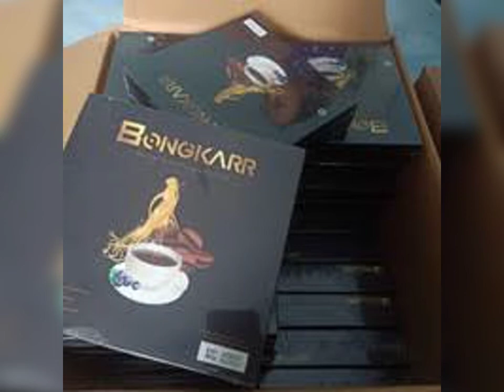Kopi Stamina No.1 Kopi Bongkar Madiun | 081315086645 Harga Grosir Order Cepat | Kopi Bongkar Online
KOPI STAMINA NO.1 | KOPI BONGKAR MADIUN JAWA TIMUR
AGEN DISTRIBUTOR KOPI STAMINA NO.1 KOPI BONGKAR MADIUN JAWA TIMUR

Agen Distributor Jual Kopi Bongkar Stamina No.1 | Jual Kopi Bongkar Asli  | Kopi Stamina dan Vitalitas Dewasa
Kopi Bongkar stamina dan vitalitas adalah ramuan dari biji kopi asli terbaik berkualitas ditambah bahan herbal pilihan berkualitas Gingseng, Cordyceps, Keragenan, Guarana, Lutein tanpa tambahan pengawet. Sangat berkhasiat Terutama untuk stamina dan vitalitas pria.Kopi Bongkar sangat aman untuk dikonsumsi dan sudah memiliki izin dari BPOM , HALAL

BPOM KOPI BONGKAR POM RI MD. 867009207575

AGEN RESMI KOPI BONGKARR STAMINA MADIUN JAWA TIMUR

KOMPOSISI KOPI BONGKAR TERBUAT DARI :
BIJI KOPI TERBAIK
Kopi memiliki manfaat dalam Membantu mengurangi resiko terkena berbagai macam penyakit Berat seperti Diabetes tipe 2 dan kanker, Selain itu kopi juga berguna untuk mengurangi resiko penyakit yang menyerang otak seperti Alzheimer yang dapat berujung pada penyakit dimensia

EKSTRAK GINSENG KOPI BONGKAR
Khasiat Ginseng sudah tidak diragukan terutama untuk Meningkatkan Kesehatan. Bagi Orang Korea pasti sudah tidak Asing dengan manfaat Ginseng bagi Kesehatan dan kebugaran tubuh

CORDYCEPS KOPI BONGKAR
Terkenal dengan makanan para Raja di zaman Tiongkok KunoIni adalah Herbal yang mahal harganya karena sulit untuk di dapatkan, Khasiatnya sangat banyak terutama untuk meningkatkan Kesehatan Paru-paru dan Ginjal.

 EKSTRAK GUARANA KOPI BONGKAR
Banyak orang percaya bahwa Guarana menjadi pemicu Semangat Suku Guarani yang berdomisili di Amerika Selatan sudah terbiasa membuat Teh dari biji Guarana, Setelah di kupas kulit bijinya di cuci lalu di keringkan kemudian di tumbuk halus setelah itu dibuat adonan lalu di cetak berbentuk silinder Orang-orang biasa menyebutnya GUARANA BREAD

LUTEIN KOPI BONGKAR
Lutein adalah salah satu jenis vitamin karotenoid di yakini bermanfaat untuk mengatasi kondisi kekurangan Lutein. Lutein berguna untuk menjaga kesehatan mata dan mencegah terjadinya degenerasi makula (AMD) atau disebut Katarak. Lutein membantu orang dengan resiko retinapati Diabetikum.

MANFAAT DAN KHASIAT KOPI BONGKAR STAMINA :
Kopi Bongkar Berkhasiat:
– Meningkatkan Stamina tubuh
– Menjaga kondisi tubuh tetap fit
– Mengurangi resiko gangguan prostat
– Meningkatkan konsentrasi dan daya ingat
– Sangat baik untuk yang mengalami gangguan mata
Kopi Bongkar Meningkatkan Kesehatan Keluarga dan Menambah Keharmonisan Rumah Tangga.

Minum Kopi Bongkarr Tubuh Lebih Kuat bergairah . Bisnis Kopi Bongkar Diburu Banyak Orang Banyak yang Cocok dan Repeat Order Tinggi

HARGA GROSIR KOPI BONGKAR STAMINA NO.1 MADIUN JAWA TIMUR

ATURAN MINUM KOPI BONGKAR
-Seduh dengan air panas 150ml untuk 1 sachetnya usahakan jangan air pas mendidih supaya tidak merusak kandungan herbal didalamnya.
-Untuk mendapatkan manfaat yang lebih maksimal minum kopi bongkar pagi dan sore sesudah makan

KONTAK AGEN JUAL KOPI BONGKARR STAMINA MADIUN ONLINE

Info Lengkap Kopi Bongkar Klik dibawah ini
website support kopi bongkarr PT.BISA

Info Bisnis Agen Pulsa Murah All Operator

DISTRIBUTOR KOPI BONGKAR STAMINA & KESEHATAN NO.1

JUAL KOPI STAMINA NO.1 | KOPI BONGKAR MADIUN JAWA TIMUR

SEMOGA INFORMASI MENGENAI KOPI STAMINA DAN KESEHATAN KOPI BONGKAR MENJADIKAN MANFAAT BUAT ANDA.TERIMAKASIH